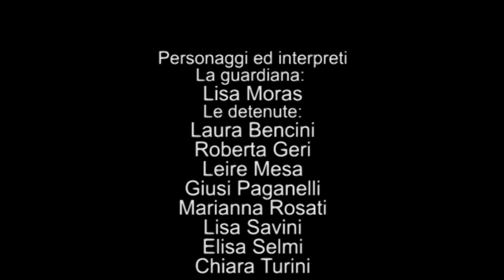ELAN Frantoio - Eclissi (2012)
Eclissi, spettacolo scritto e diretto da Firenza Guidi, è una performance teatrale sulle prime 10 donne prigioniere destinate al Sonderbau, o "Casa Speciale", il primo bordello istituito a Buchenwald e destinato all'uso dei prigionieri del campo di concentramento nazista come incentivo alla produttività.

Se per molti superstiti
parlare della loro esperienza nei campi di sterminio
fu un'impresa difficile,
pressoché impossibile è stato
per le donne
sopravvissute alla realtà del Sonderbau
parlare della loro vita nei
bordelli nazisti.

L'argomento era,
e lo è ancora,
tabù.

Eclipses, written and directed by Firenza Guidi, is the story of the first 10 women who became the protagonists of one of the most disarming fragments of holocaust history: the creation and opening of the first brothel for Buchenwald concentration-camp prisoners.

If many survivors
found it hard to talk about
their experience in concentration camps,
it was almost impossible for the women
who survived the reality of Sonderbau
to talk about their life in Nazi brothels.

The subject was,
and still is,
taboo.